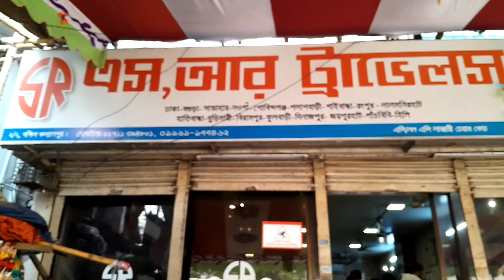SR Plus Hyundai | Bogra tour | ঢাকা থেকে বগুড়া | sr travels hyundai bus | Bd Bus | br masud vlog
dhaka to rangpur bus journey
Bogra tour
bogura to dhaka bus journey
sr travels hyundai
sr travels
sr travels hyundai bus
bangladesh bus
SR Plus Hyundai
Bogra to Dhaka
sr travels bus
SR Travels
bangladesh travel vlog
Dhaka to Rangpur best bus services
sr plus
vlog video
bus simulator bangladesh
Bus Lover
Bogra Bus service
bus race
bus
Bogra to Dhaka by bus
Bd Bus
Juha Entertainment
al helal99
Bangladeshi Map mod for BUSSID
dhaka to bogura
দুর্ঘটনা কিভাবে হয় দেখুন এস.আর হুন্দাই বাস
Hanif Enterprise
bangladesh
Tech Gamer AzX
Travel art
Manik Express
bangladesh travel
slice of life s
Euro Truck Simulator 2
joypurhat to dhaka
saiful aran
br masud vlog